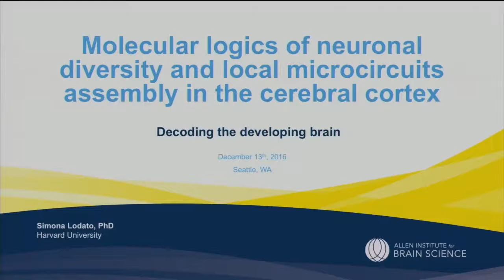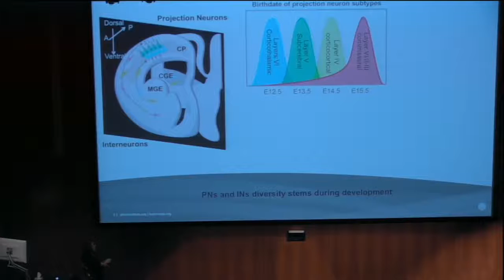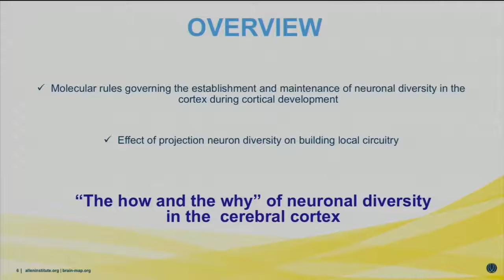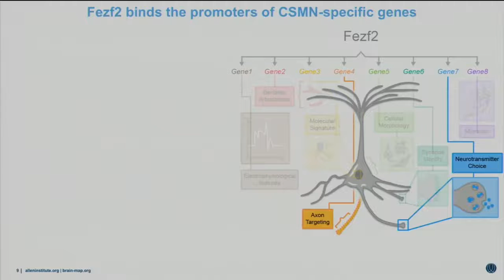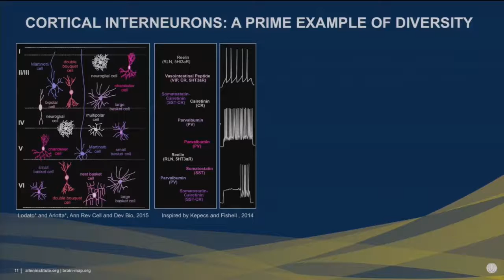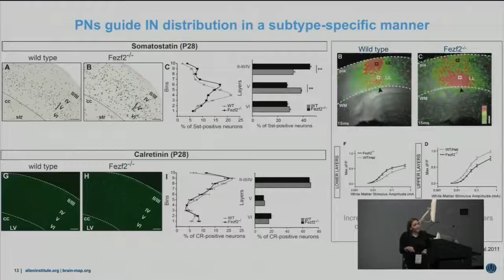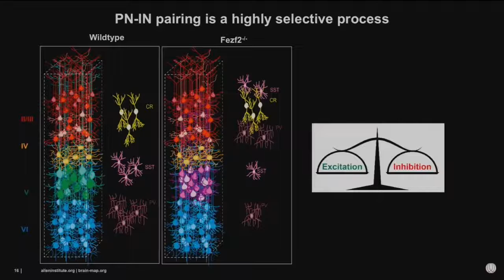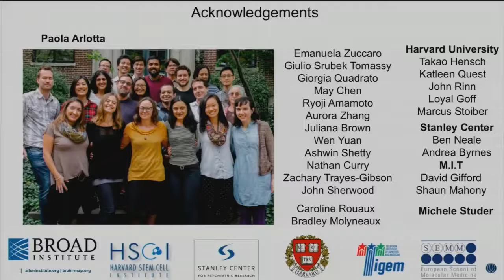2016 Showcase | Next Generation Leader | Simona Lodato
Molecular logics of neuronal diversity and local microcircuits assembly in the cerebral cortex